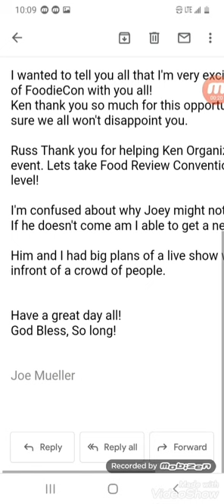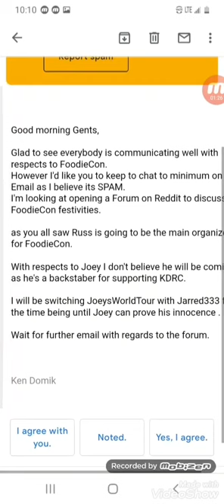Ken domik Joe mueller Ian K king Liang send emails on foodiecon